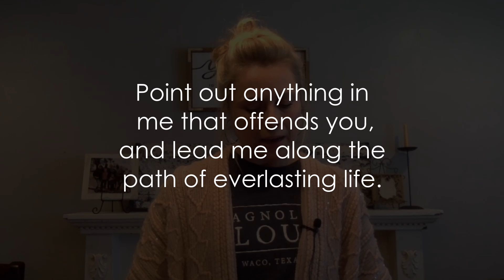Bible Byte - What’s the Rug in your Life? - Psalm 139: 23-24